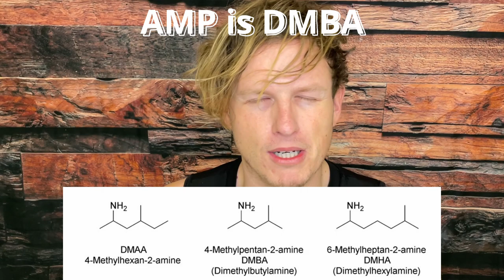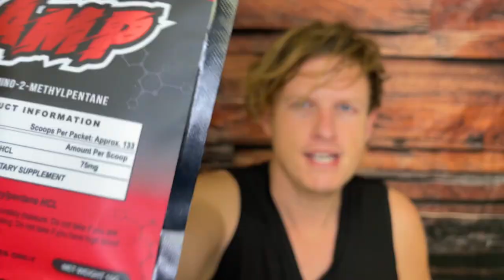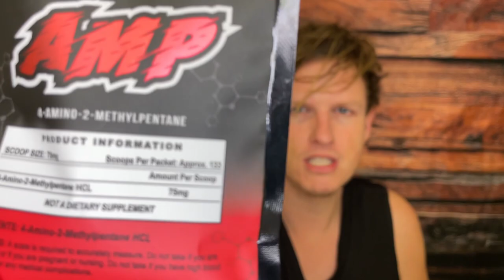AMP / DMBA Review (BEST Bulk Stimulant?) aka AMP CITRATE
Thank You For Stopping By! Today I wanted to share my thoughts on AMP also known as AMP citrate a herbal extract from “pouchong” or “Chinese white tea." AMP is the only stimulant from Bulk Stimulants that I've finished 2 full bags of. BUT, Is Amp Still The Best??

Time Stamps:
00:00 Introduction
00:19 Josh's Backround with AMP
01:03 What Is AMP / Comparisons to DMAA & DMHA
01:23 AMP vs AMP Citrate?
01:45 My Dosage For This Review
02:36 AMP Effects
03:12 Did AMP Give Josh Anxiety?
03:46 Why Josh Likes AMP
04:04 DMAA And DMHA Reviews Coming Soon
04:15 AMP Lasts 5 Hours Max
04:44 AMP Makes Josh Curious About DMHA & DMAA
04:55 AMP Effects In Detail
05:34 How Does AMP Taste?
06:14 I'm Still In Love With Vintage Pre
06:28 Closing AMP Thoughts
06:59 Outro

Josh Bullock
United States